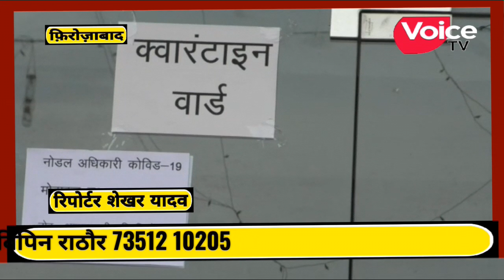7.5.20 कोरोना अपडेट सही और पूरी कोरोना अपडेट सिर्फ वॉइस टीवी पर